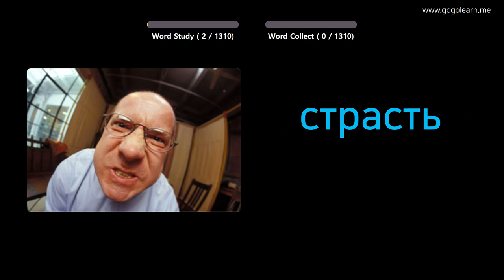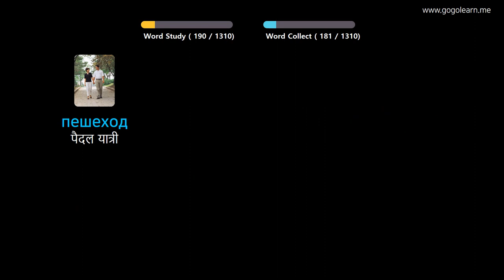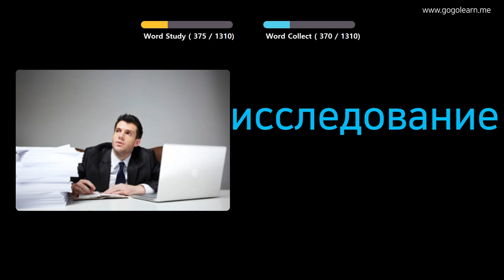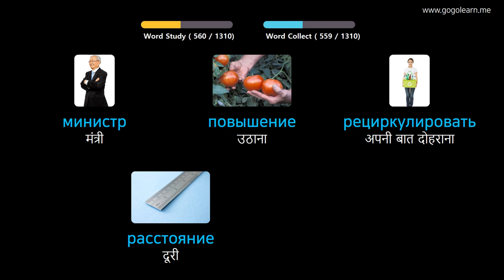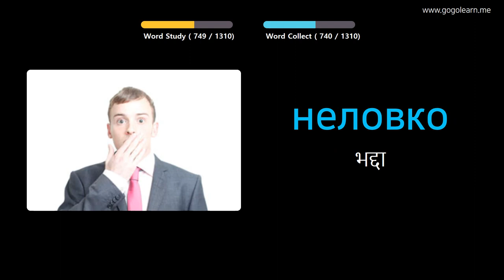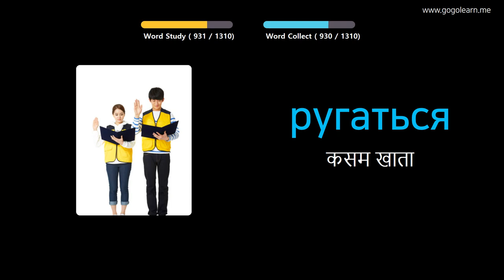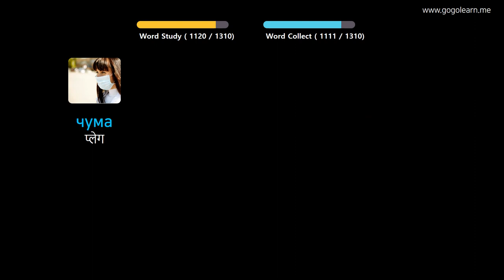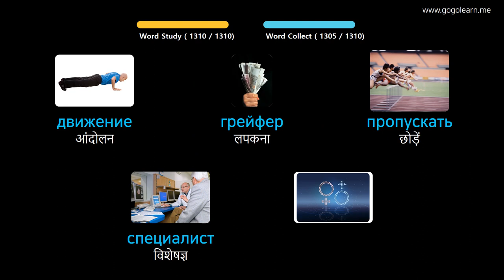चित्रों के माध्यम से रूसी भाषा सीखना |रूसी भाषा शब्दावली छात्र | Golearn